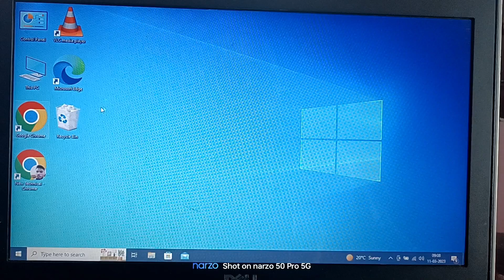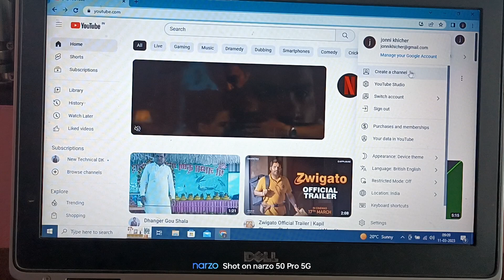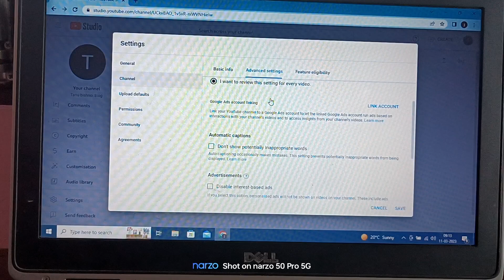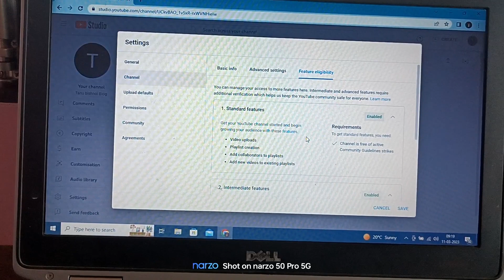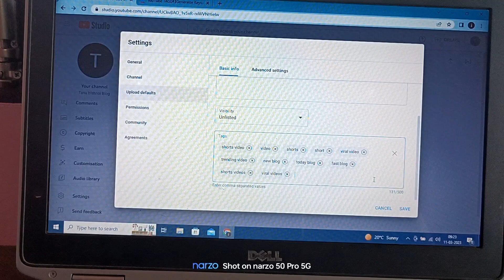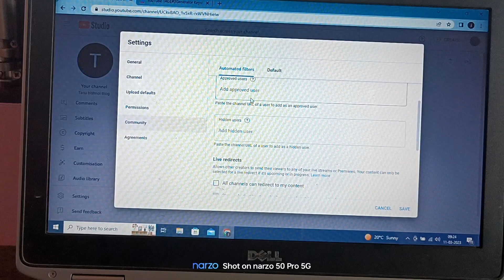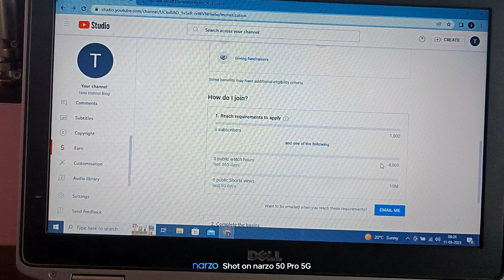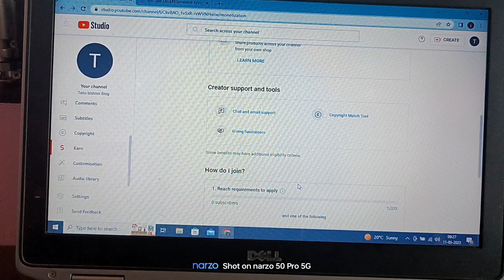YouTube Channel Kaise Banaye | YouTube channel Kaise banaen 2023 | how to create a YouTube channel